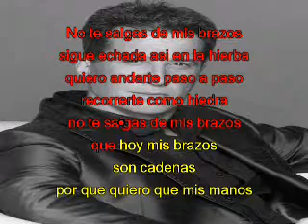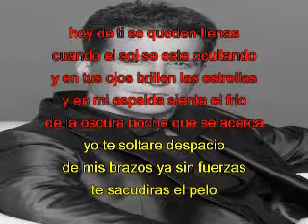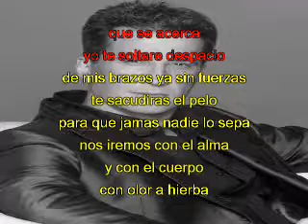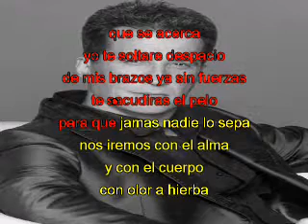EMANUEL CON OLOR A HIERVA con letra